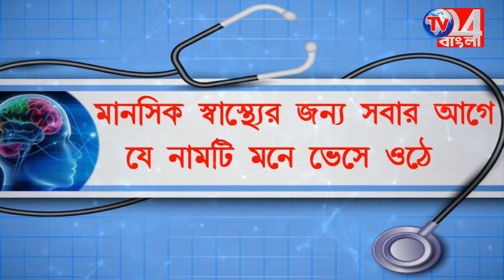ড্রাম ভর্তি বোমা উদ্ধারকে ঘিরে চাঞ্চল্য জলঙ্গিতে